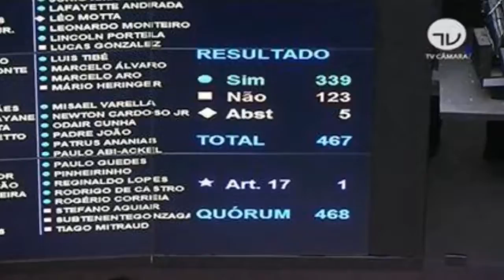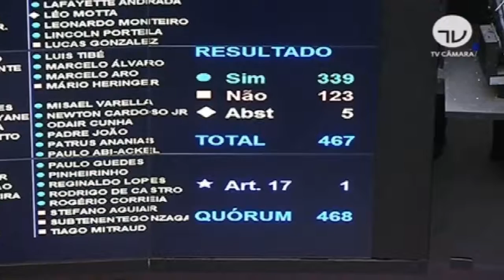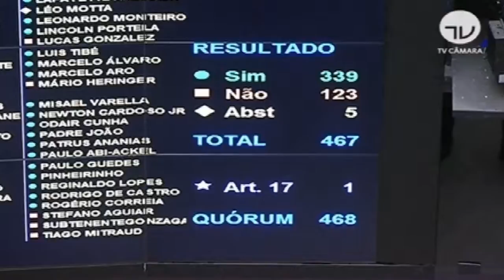Câmara rejeita 'distritão' e aprova, em primeiro turno, PEC que resgata coligações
Ambas as propostas são consideradas retrocessos por especialistas e têm pouco apoio no Senado. 'Distritão' reduz diversidade de candidatos; coligações incentivam 'partidos de aluguel'.

Acessado em: 12 de agosto de 2021 às 06:18